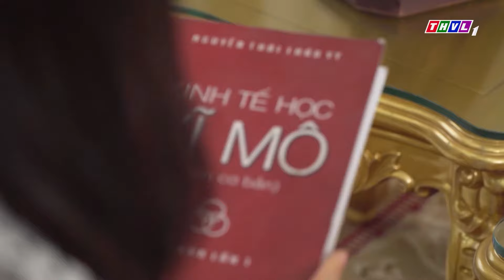Tiểu thư MƯU MÔ dùng mưu hèn kế bẩn GIẬT CHỒNG của cô CA KỸ THẤP HÈN | Phim Truyện Việt Nam Hay